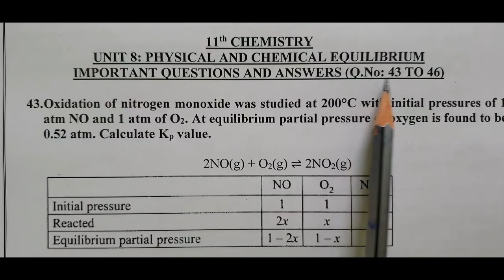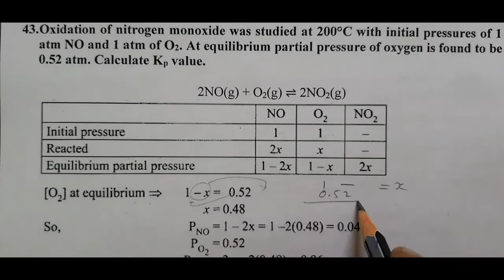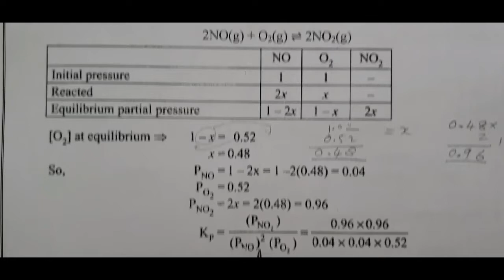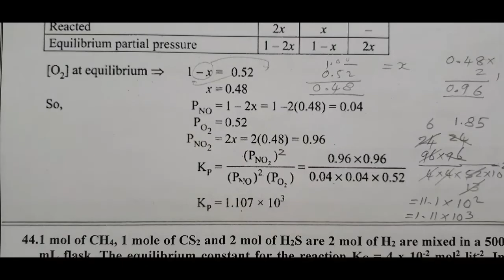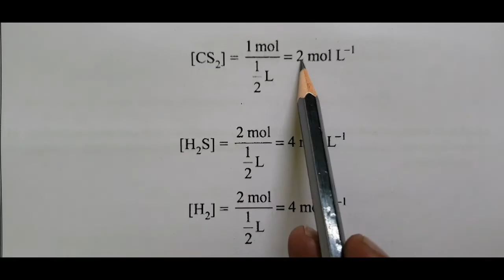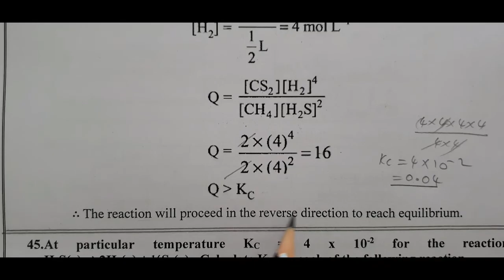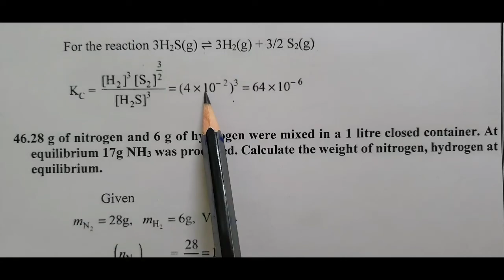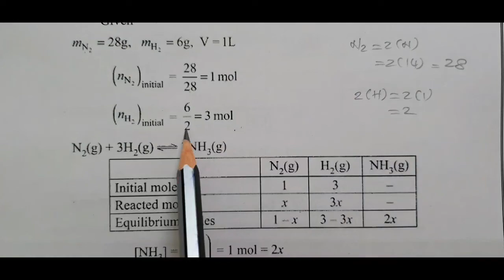11th Chemistry/Unit 8/Physical and Chemical Equilibrium/Questions and Answers/Q.No 43 to 46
Physical and Chemical Equilibrium/Questions and Answers/Q.No 43 to 46 are discussed in this videos